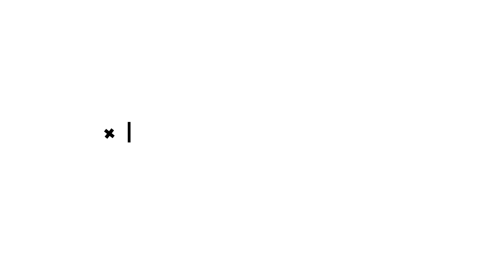Why I Model - Boss Models share why they started modelling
Hannelie takes us through some of the reasons why modelling is a great job. We also hear from some of our amazing talent